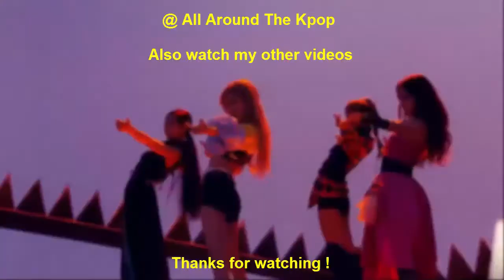MOST VIEWED KPOP MUSIC VIDEOS IN THE FIRST 24 HOURS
New:
AGUST D - Daechwita (2020)

Song Leaving:
JENNIE - Solo (2018)